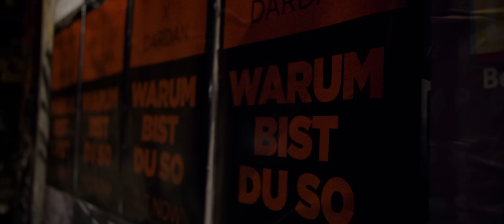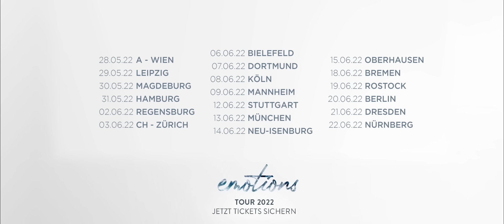MIKE SINGER X DARDAN - Warum bist du so (Lyric Video)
Das offizielle Musikvideo zu  MIKE SINGER X DARDAN - Warum bist du so
Alle Infos zur Single „Warum bist du so“ und zu Mike’s neuem Album „Emotions“ findet ihr hier:

Mike 2022 Live auf Tour:
28.05.22 Wien
29.05.22 Leipzig
30.05.22 Magdeburg
31.05.22 Hamburg
02.06.22 Regensburg
03.06.22 Zürich
06.06.22 Bielefeld
07.06.22 Dortmund
08.06.22 Köln
09.06.22 Mannheim
12.06.22 Stuttgart
13.06.22 München
14.06.22 Neu-Isenburg
15.06.22 Oberhausen
18.06.22 Bremen
19.06.22 Rostock
20.06.22 Berlin
21.06.22 Dresden
22.06.22 Nürnberg

► SOCIALS MIKE SINGER

► SOCIALS DARDAN